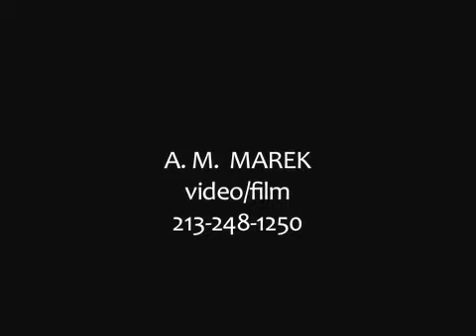Montage Reel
A montage of videos and films for various clients and entities.